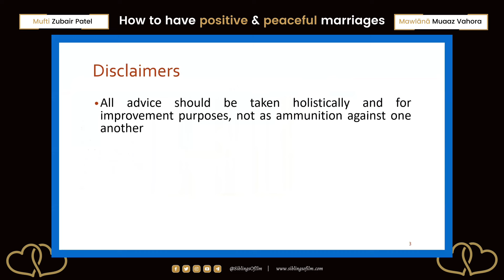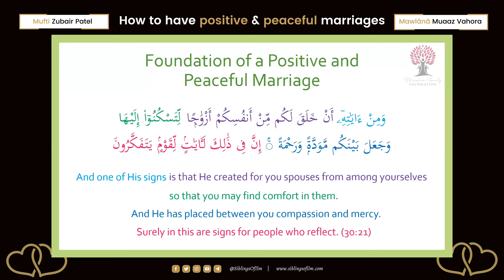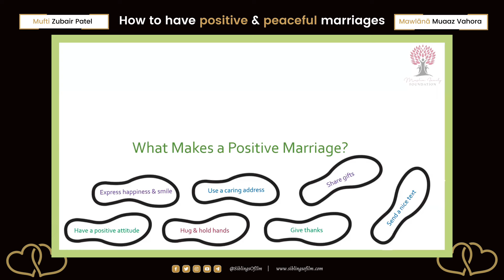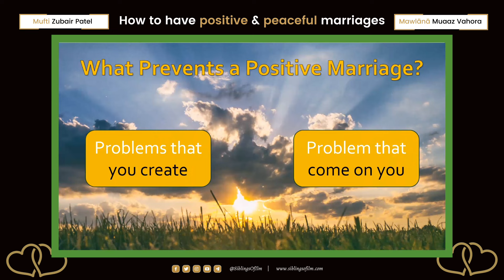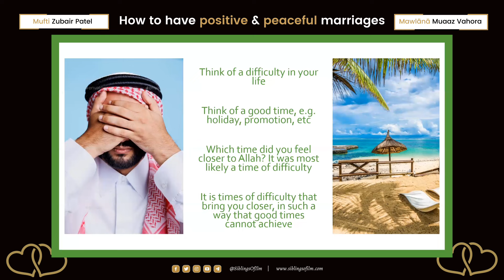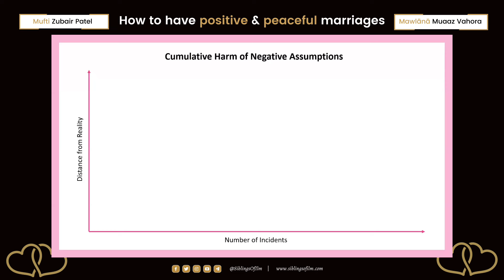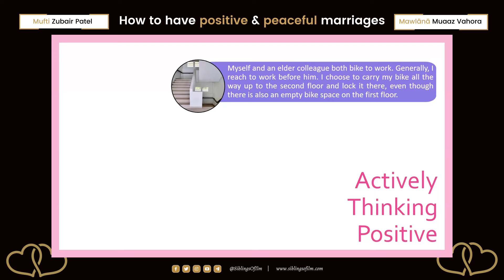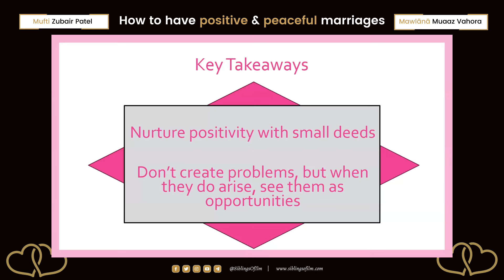How to have Positive & Peaceful Marriages | Mufti Zubair Patel & Mawlana Muaaz Vahora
📖 Together we will explore simple yet effective techniques to transform your relationship into a positive and peaceful one inshāʾAllāh. Learn to see your partner through a lens of admiration and appreciation, fostering a bond that transcends the ordinary.

00:00 Introduction
02:50 Foundations of a Positive and Peaceful Marriage
23:40 What makes a positive marriage?
1:01:14 Positivity in Difficulty: The People of Gaza
1:35:27 Key Takeaways

💢 Webinar Objectives:
• Study simple methods to turn a bad marriage into a good one
• Understand the repercussions of negative thinking and assumptions
• Study how to always see your partner positively and have a blissful marriage

SiblingsOfIlm is an online community for ṭullāb ul-ʿilm producing; articles, book reviews, webinars/courses, educational videos, infographics